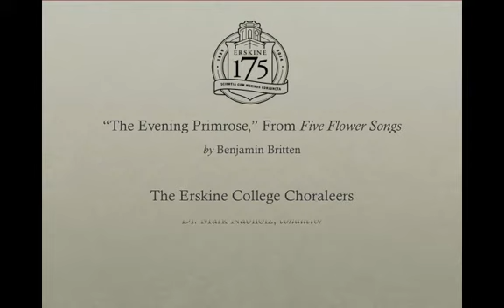The Evening Primrose, from "Five Flower Songs" - Benjamin Britten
Erskine College Choraleers
Dr. Mark Nabholz, conductor
Live recording, November 21, 2013